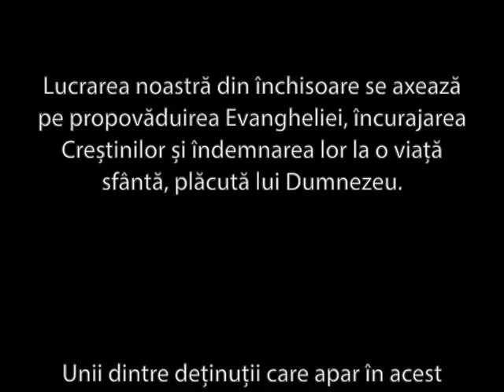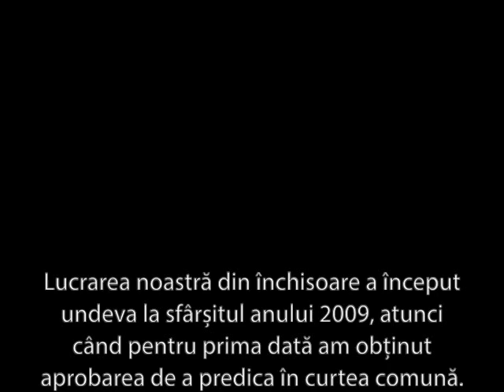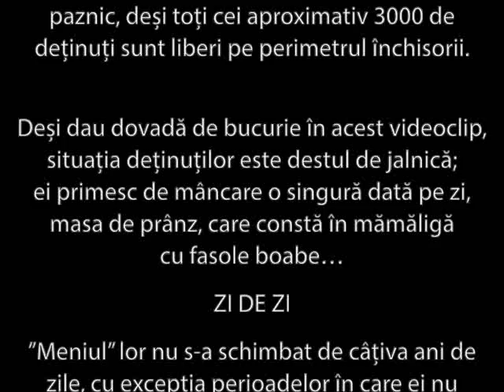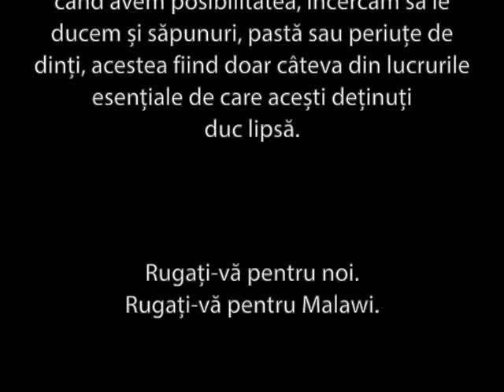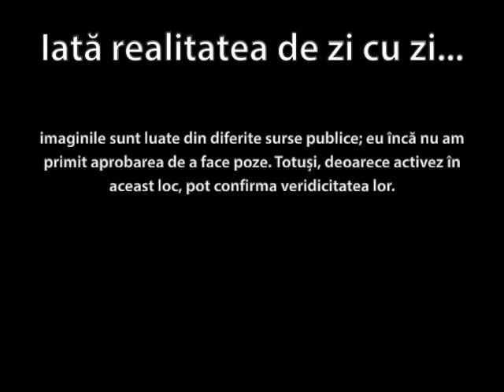Prezentare Închisoarea de Maximă Securitate, Zomba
Această prezentare a fost pregătită doar cu scopul de a vă arăta influența culturii malawiene chiar și până într-o închisoare de maximă securitate.

Material folosit cu permisiunea autorităților închisorii.